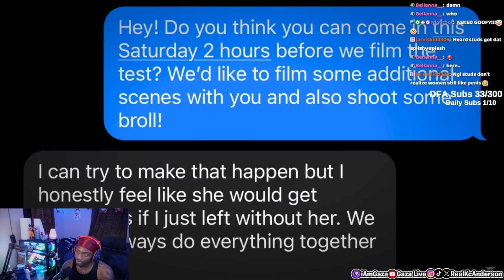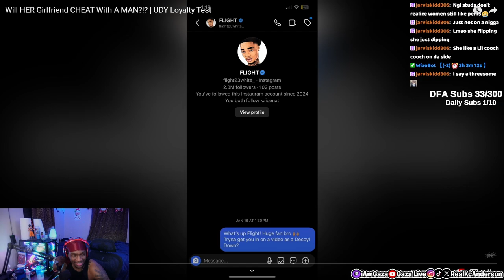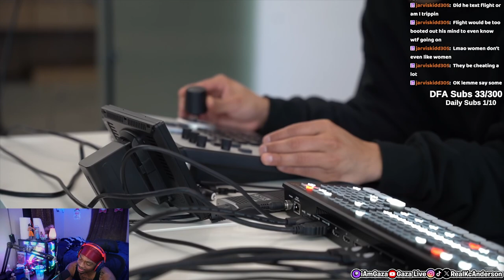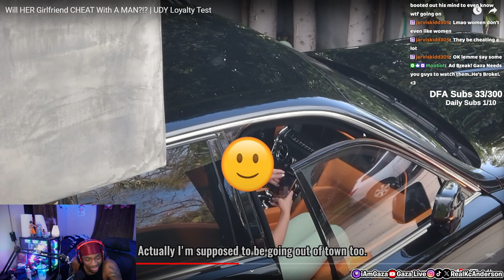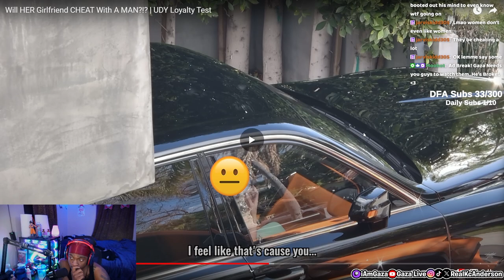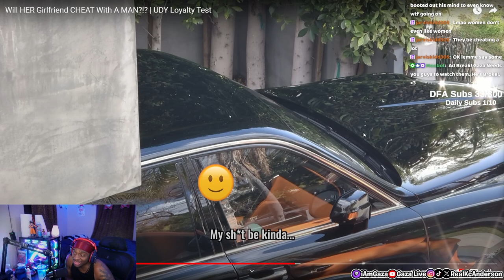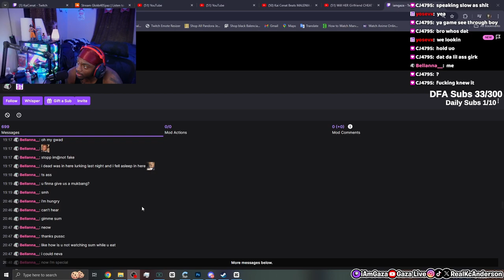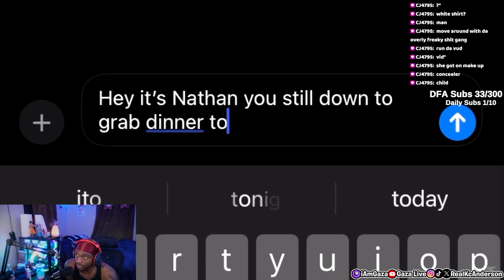No way she Cheated on HER Girlfriend with a MAN?!?😭(UDY REACTION)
In this video, iamgaza reacts to Will HER Girlfriend CHEAT With A MAN?!? | UDY Loyalty Test!